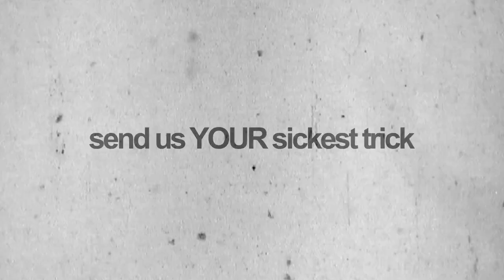Sick Trick #6: William Martinez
It´s William Martinez again!! Why?
Because he´s awesome. ;-)